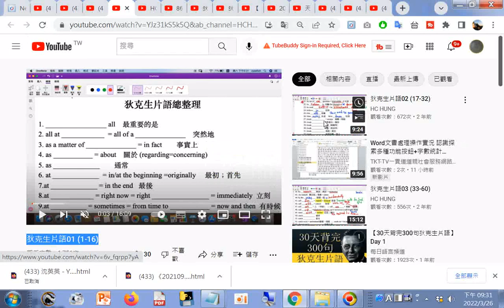分享 狄克生片語01 (1-16)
%E8%A8%80%E9%A0%BB%E9%81%93  筆者附錄: 現今道劫並降，揚道於世化劫殃，有求孔孟聖道三寶心法就不枉費今生來世間。世間財世間用--生不帶來，死不帶去，或是給以後不相識的人用，但是得三寶心法卻能帶著走，在世能逢凶化吉、躲劫避難、改變命運，壽終能超生了死，離苦得樂，智者切莫入寶山而空手回。